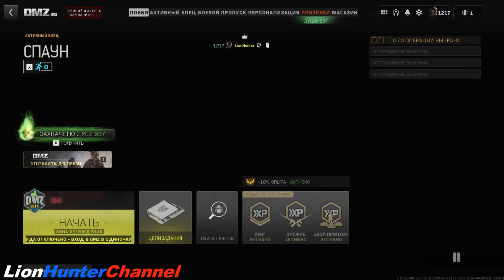Call of Duty Warzone 2.0 - DMZ (SOLO) - AL MAZRAH (НОЧЬ) - МЯСНИК VS SIGNAL 50 [THE HAUNTING EVENT]